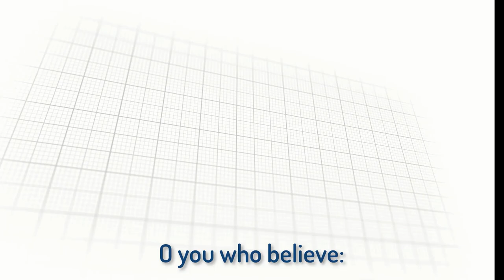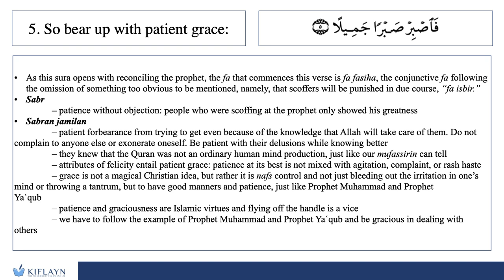Is Grace a Christian Theme Alone?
This is a video excerpt from a live class of the course "Highest Signs: Translating the Quran Beheld - Part 3" – Sheikh Nuh Keller